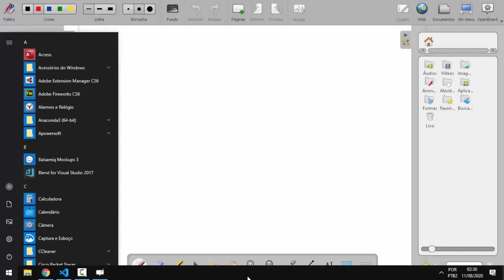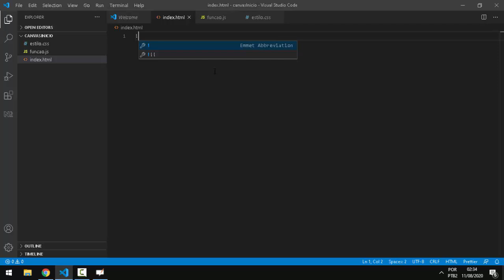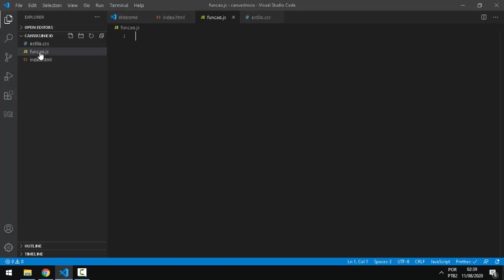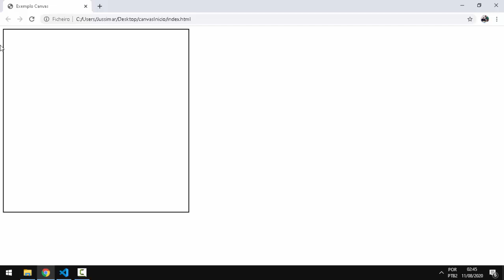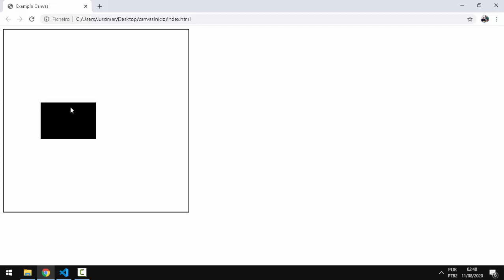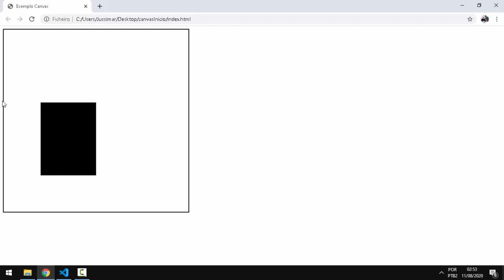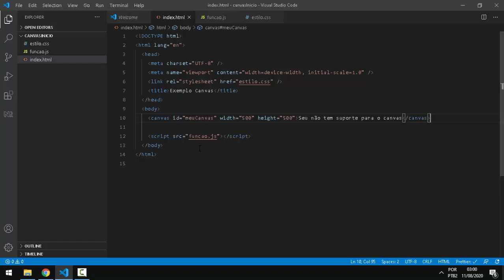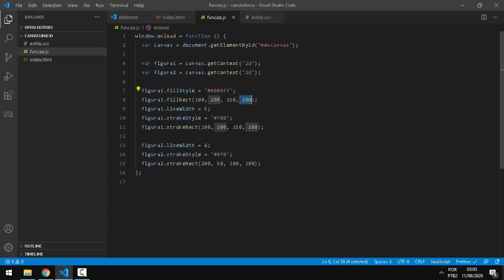Canvas 01 - Criando as primeiras figuras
Vamos aprender os conceitos básicos sobre o Canvas.